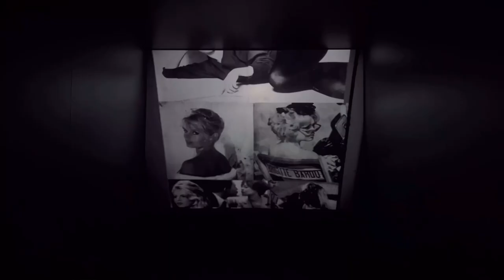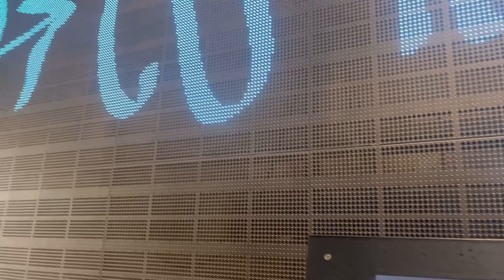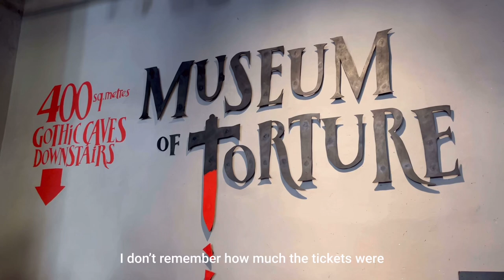PRAGUE VLOG | Old Town Square, Prague Castle, Charles Bridge, what I eat and etc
Hello guys. Welcome to my vlog💗 If you don’t know me, hi I’m Airin. I came back with Prague vlog. Hope you enjoy 😄.